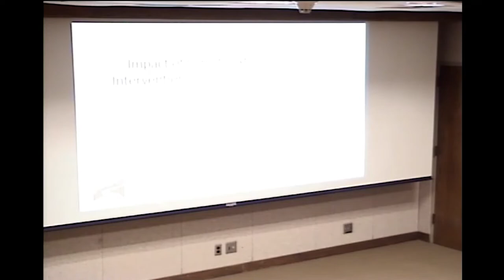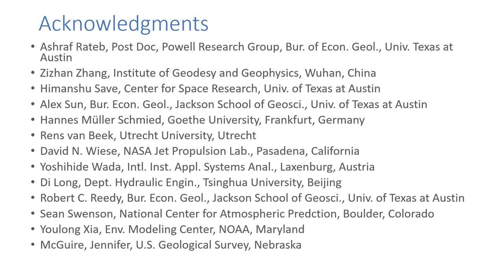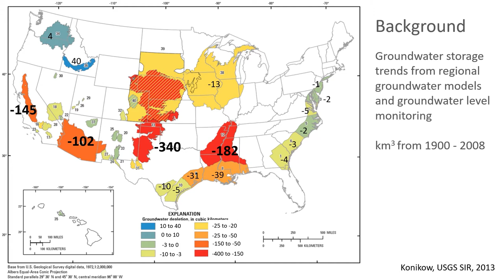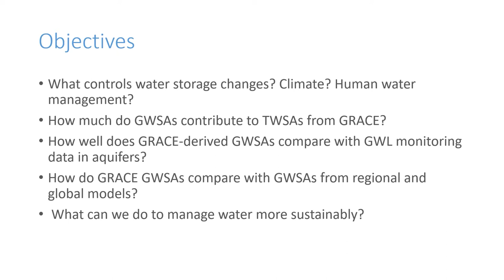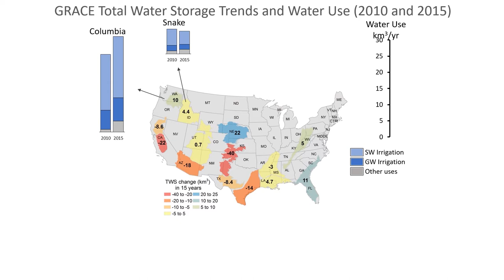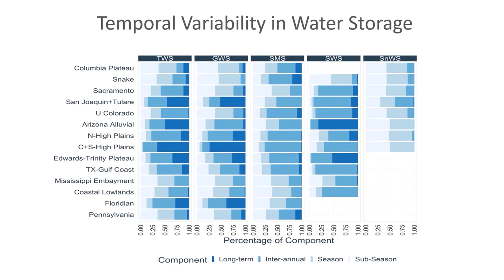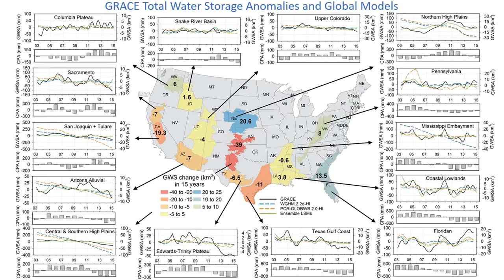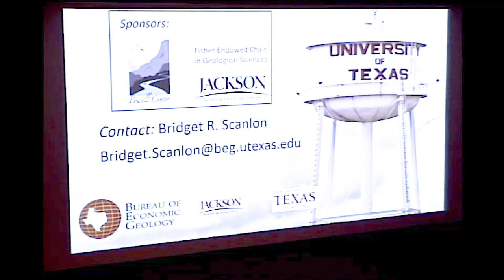Impact of Climate Extremes on Sustainable Water Resources using GRACE Satellite Data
Dr. Bridget Scanlon discusses her work with Dr. Ashraf Rateb using GRACE satellite data to examine the impact of droughts and floods, in addition to human water use, on sustainable water management.

GRACE satellites provide an unprecedented opportunity to track changes in terrestrial total water storage to compare with climate forcing and human water use. Here we show that climate is the dominant driver of total water storage changes in the 14 major U.S. aquifers over the past 15 yrs. (2002–2017) but human water use amplifies or dampens these changes.  Effects of long-term droughts in the Central Valley and southern High Plains are amplified by groundwater pumpage, resulting in unsustainable depletion of −30 to −40 km^3 over 15 years. Lower drought intensities in the northwest and north central aquifers are partially dampened by surface water irrigation with up to 22 km^3 water storage increase in the Northern High Plains. Although the Mississippi Embayment Aquifer is subjected to intensive groundwater irrigation, the GRACE satellites suggest minimal water storage depletion which suggests that irrigation is capturing stream water rather than depleting groundwater in the shallow alluvial aquifer.

These GRACE results contradict previous monitoring and regional modeling output that suggest widespread groundwater depletion in the Mississippi Embayment aquifer. Long-term, decadal regional modeling results in the southwest and northwest are consistent with the recent satellite data showing groundwater storage decreases in the southwest and increases in the northwest. Approaches towards more sustainable water management include conjunctive use of surface water and groundwater within the context of floods and droughts. Inefficient surface water irrigation and efficient groundwater irrigation should be optimal from a groundwater storage perspective. Excess surface water from flooding could be captured and stored in depleted aquifers that are a legacy of previous overexploitation to promote more sustainable water resources management in the future.

Dr. Bridget Scanlon